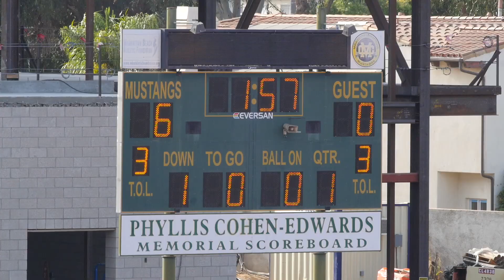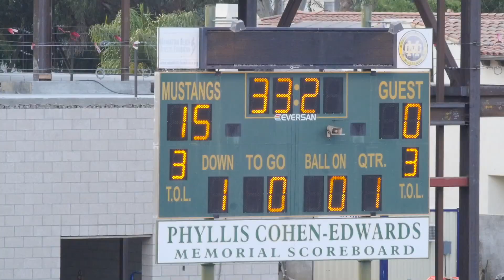2019-09-15 D11 Chargers vs D12 Crimson Tide